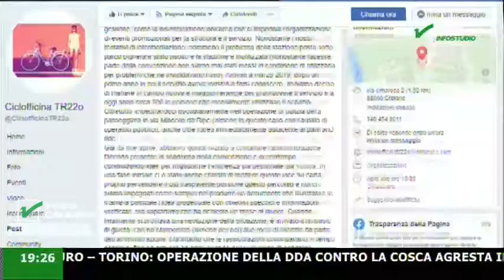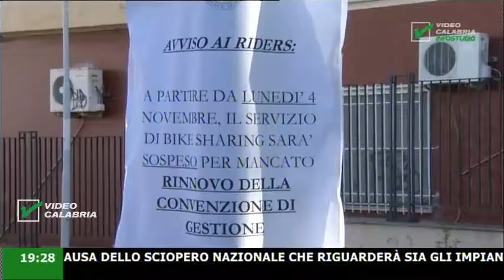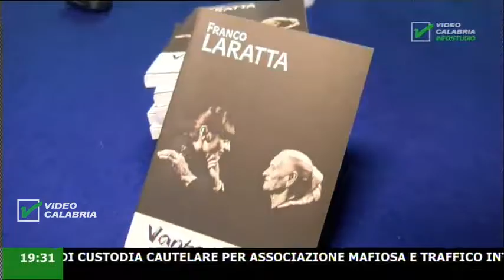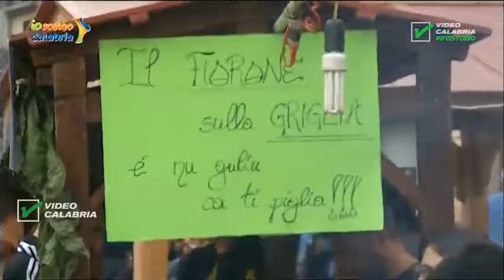InfoStudio il telegiornale della Calabria notizie e approfondimenti - 5 Novembre 2019 ore 19.15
Tutte le notizie del giorno con servizi e approfondimenti da ogni parte della regione. Cronaca, politica,attualità, ma anche cultura, sport e curiosità per raccontare tutto quello che

accade in Calabria.